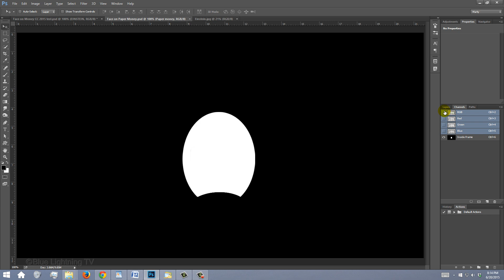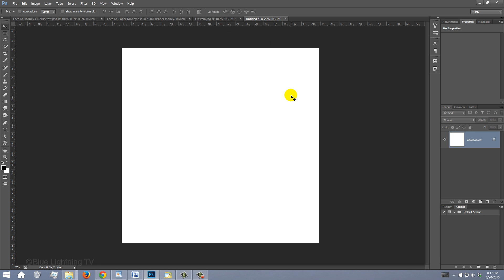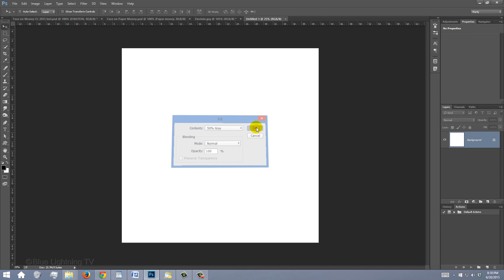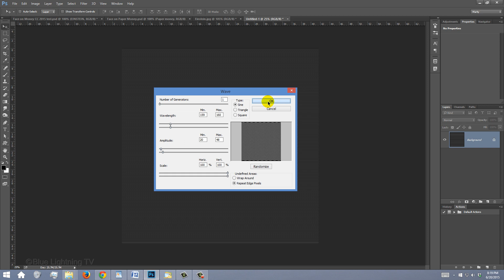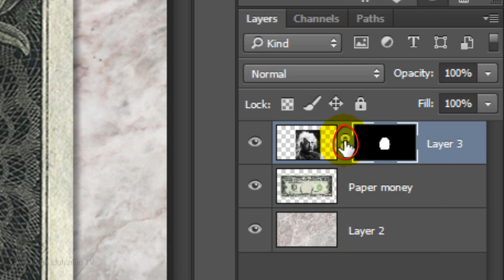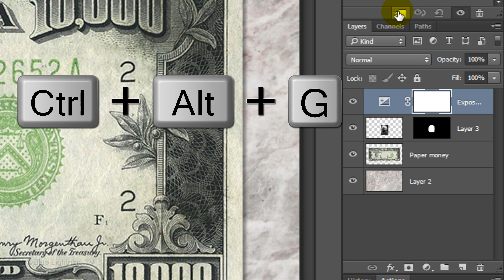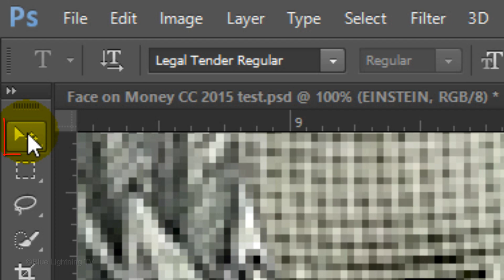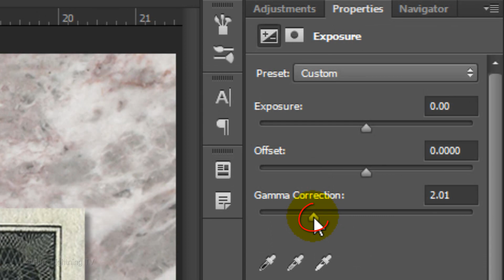Photoshop Tutorial: How to Put a Face onto Paper MONEY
Photoshop CC 2015 tutorial showing how to transform a photo of someone into the look of a monetary steel engraving and then place it and a name onto paper currency.